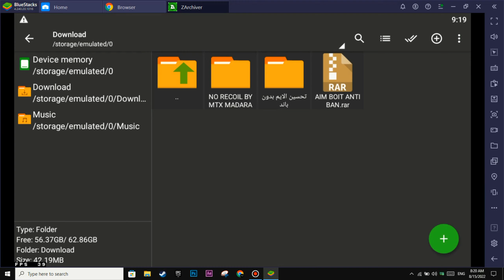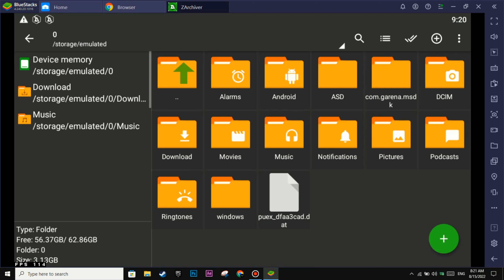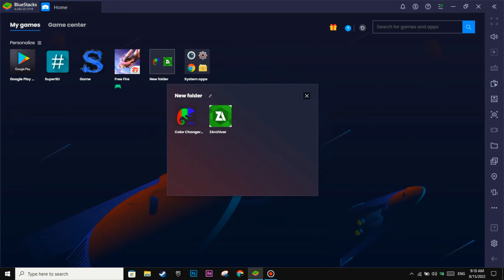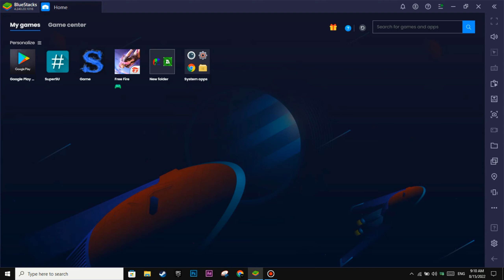Script aim bot🎯/سكربت سيقضي على اللعبة 😱بدون بند🔥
‎@WHITE444 YT
‎@3SBY FF
‎@HOLA SOY EMILIANITO ツ
‎@SWISS FF
‎@RAIKY32 YT
‎@MTX MADARA Ⓥ
‎@Ali Omar
‎@Ali Omar Family
‎@BIGBOSS FF
‎@HAMZA MINE